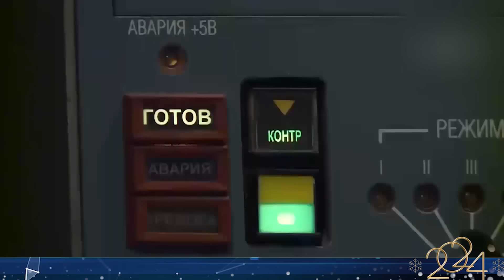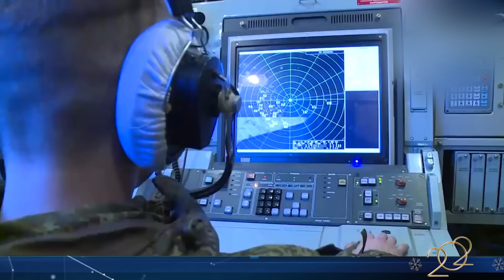Ukraine tung cùng lúc 700.000 UAV ra mặt trận, quân Nga đối mặt cảnh địa ngục.